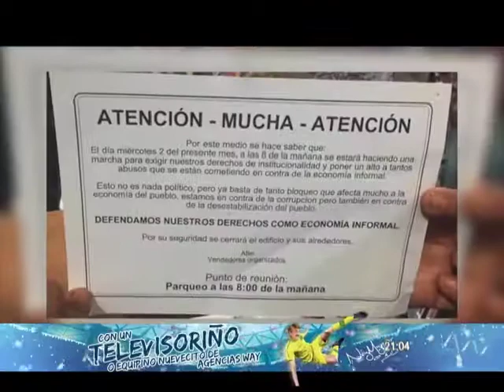Noticiero Guatevisión | Emisión Estelar | 01-05-18 | Segmento 01